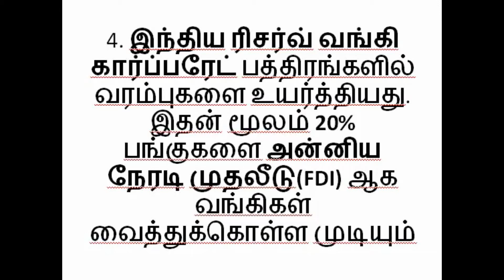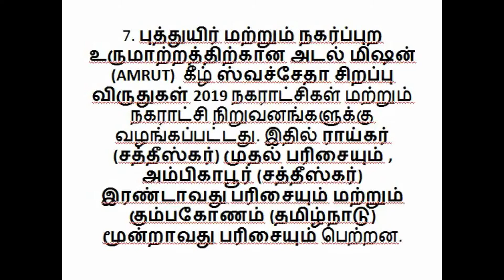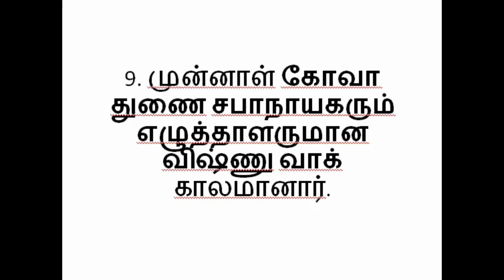நடப்பு நிகழ்வுகள் பிப்ரவரி 18, 2019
Tamil Current Affairs 18 February 2019